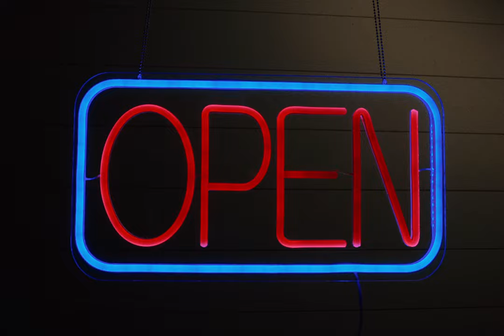At Knox College Your Future Is Open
At Knox College, when you open up to the world, a world of possibilities opens up to you.